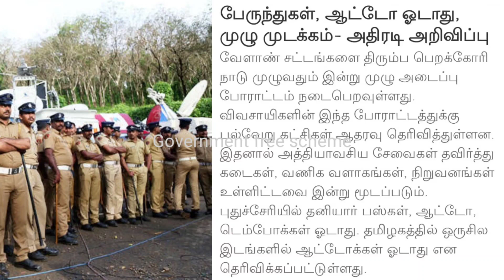Bandh news in tamil | Bandh in tamilnadu | இன்று பந்த் அறிவிப்பு | பஸ் ஆட்டோ ஓடாது கடைகள் இயங்காது